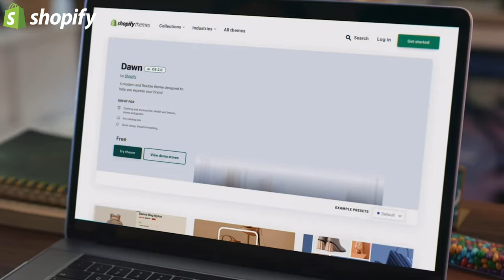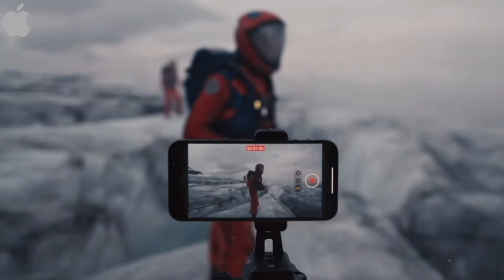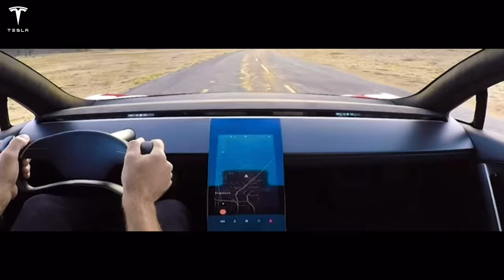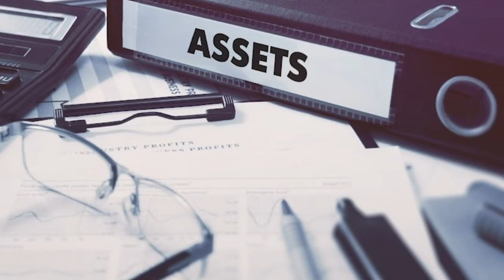7 Stocks We Are Buying Right Now!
7 Stocks We Are Buying Right Now! Times are hard right now for growth investors like us! We have identified 7 Investments that we believe are deeply discounted and rock solid companies. We are buying these 7 right now and will continue to buy them for the foreseeable future. We are sky high on ASSETS that pay you back through, appreciation, dividends, rental income and quick turning profits! Check out this video to find out what we are buying now! Earn more. Save more. Invest more and Give much more! Have a great day everyone!!

Check out Isaac's Youtube Channel Here!

Follow us @MoonShotMoney1

Learn Much More About Investing Using Audible

Check out my dad's book “Destiny Awaits” About Discovering Your God Given Purpose - By Michael A Vicars.

Rich Dad Poor Dad by Robert Kiyosaki - Our #1 recommended book for investing. This book was amazing for our entire family as we began our investing journey.

We now have MoonShot Money merch available at our online store.